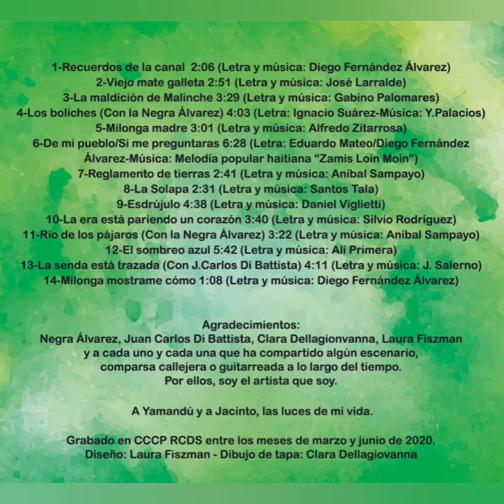12- El sombrero azul (Letra y música: Alí Primera)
PALETA CANTA
Un disco hijo de la cuarentena

Canciones:

1-Recuerdos de la canal  2:06
(Letra y música: Diego Fernández Álvarez)
2-Viejo mate galleta 2:51
(Letra y música: José Larralde)
3-La maldición de Malinche 3:29
(Letra y música: Gabino Palomares)
4-Los boliches (Con la Negra Álvarez) 4:03
(Letra: Ignacio Suárez-Música: Yamandú Palacios)
5-Milnoga madre 3:01
(Letra y música: Alfredo Zitarrosa)
6-De mi pueblo/Si me preguntaras 6:28
(Letra: Eduardo Mateo/Diego Fernández Álvarez-Música: Melodía popular haitiana “Zamis Loin Moin”)
7-Reglamento de tierras 2:41
(Letra y música: Aníbal Sampayo)
8-La Solapa 2:31
(Letra y música: Santos Tala)
9-Esdrújulo 4:38
(Letra y música: Daniel Viglietti)
10-La era está pariendo un corazón 3:34
(Letra y música: Silvio Rodríguez)
11-Río de los pájaros (Con la Negra Álvarez) 3:22

12-El sombreo azul 5:42
(Letra y música: Alí Primera)
13-La senda está trazada (Con Juan Carlos Di Battista) 4:11
(Letra y música: Jorge Salerno)
14-Milonga mostrame como 1:08

Diseño: Laura Fiszman
Foto de tapa: Clara Dellagiovanna

Agradecimientos:
Negra Álvarez, Juan Carlos Di Battista, Clara Dellagionvanna, Laura Fiszman y a cada uno y cada una que ha compartido algún escenario, comparsa callejera o guitarreada a lo largo del tiempo. Por ellos soy el artista que soy.

 A Yamandú y a Jacinto, las luces de mi vida.

Grabado en CCCP RCDS entre los meses de marzo y junio de 2020.